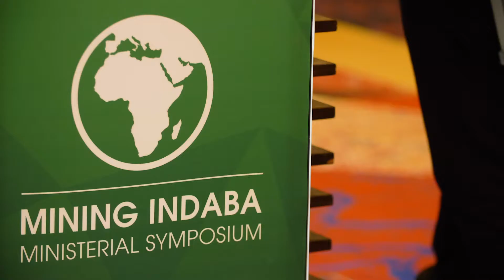Ministerial Symposium 2019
Mining Indaba is off to a great start with the Ministerial Symposium - insightful discussions, meaningful collaborations with some of the leading mining CEOs, and Pan-African Ministers.